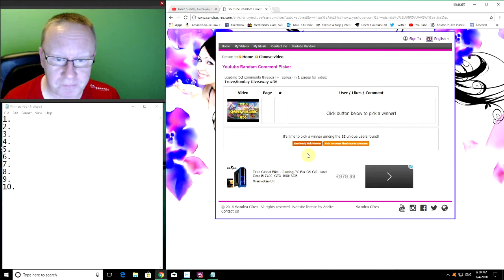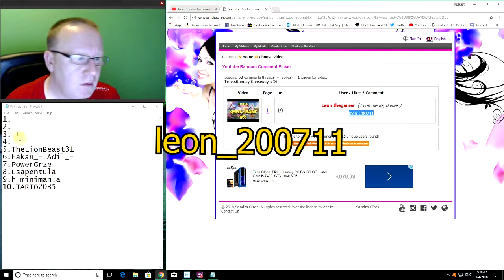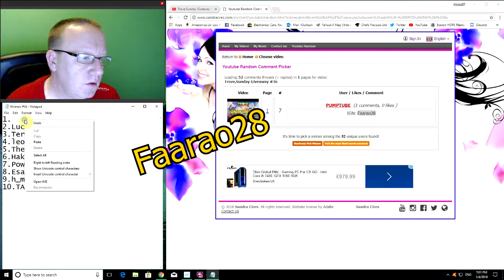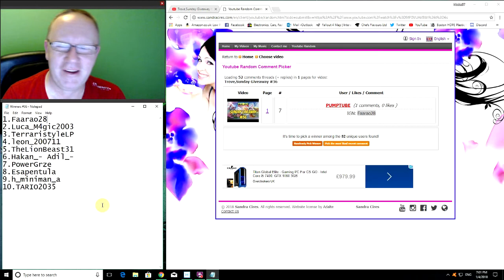Trove,Sunday Giveaway #36 Winners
Trove Ps4 EU Servers,this weeks winners are...
Message me in game and i will invite you to collect your prize